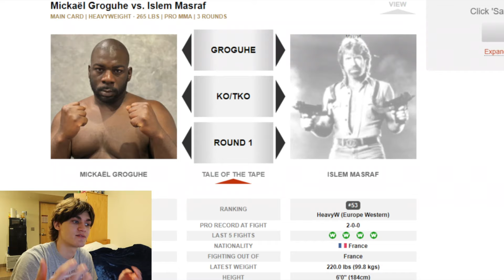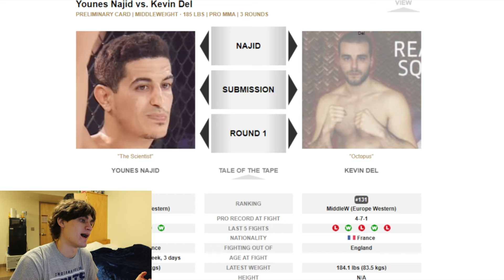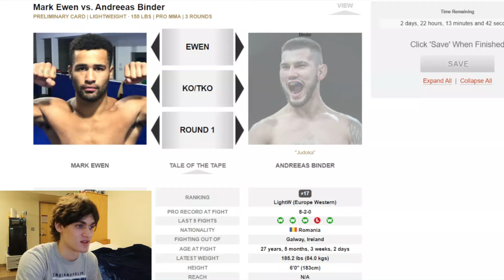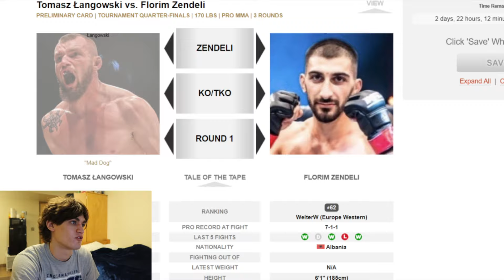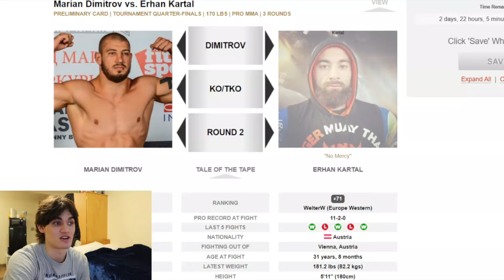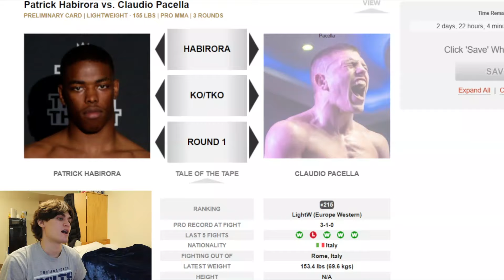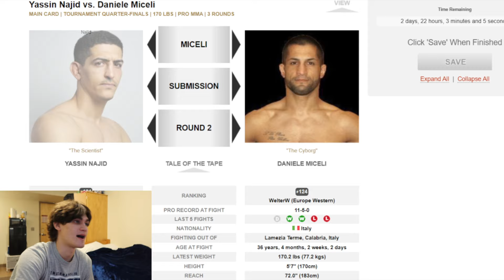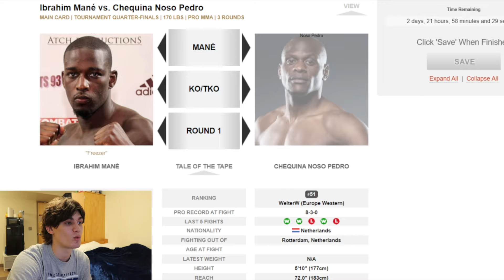PFL EUROPE 1 DOUMBE VS. CHAMSOUDINOV FULL CARD PREDICTIONS!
Cedric Doumbe returns this Thursday against his toughest challenge yet from Paris, France!

0:00 - Intro
1:14 - UFC 299 Predictions Out Now!
1:31 - Groguhe vs. Masraf
3:28 - Najid vs. Del
4:48 - Ewen vs. Binder
7:16 - Langowski vs. Zendeli
10:16 - Chizov vs. Scatizzi
12:52 - Hughes vs. Baal
15:13 - Dimitrov vs. Kartal
17:47 - Habirora vs. Pacella
19:24 - Najid vs. Miceli
21:31 - Kaszuba vs. Mousah
23:36 - Chouchane vs. Capella
26:48 - Mane vs. Pedro
29:36 - Abdouraguimov vs. Grant
31:52 - Doumbe vs. Chamsoudinov